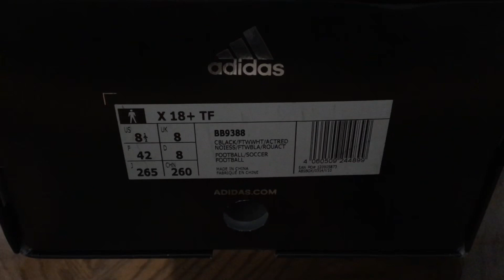Adidas X tango 18+ te unboxing initiator pack